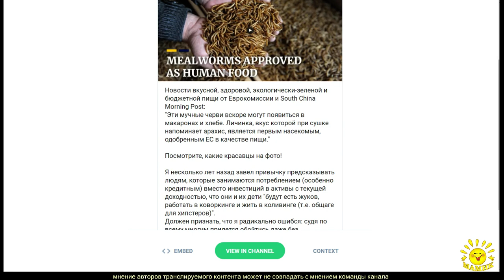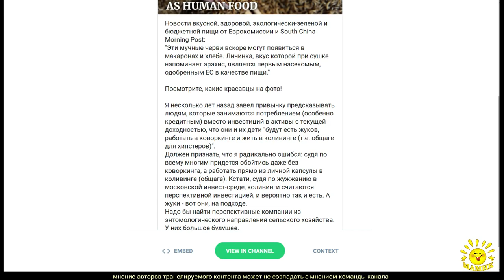Кримсон Альтер. Новости вкусной, здоровой, экологически-зеленой и бюджетной пищи от ЕК и ....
Кримсон Альтер: Новости вкусной, здоровой, экологически-зеленой и бюджетной пищи от Еврокомиссии и South China Morning Post
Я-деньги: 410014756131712